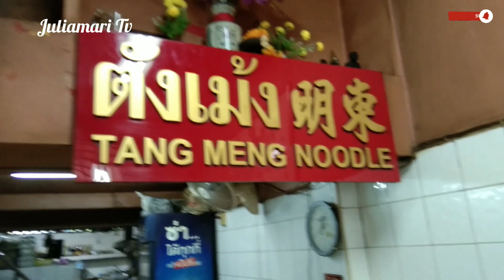AUTHENTIC THAI RESTAURANT ACROSS PHILIPPINE EMBASSY IN BANGKOK